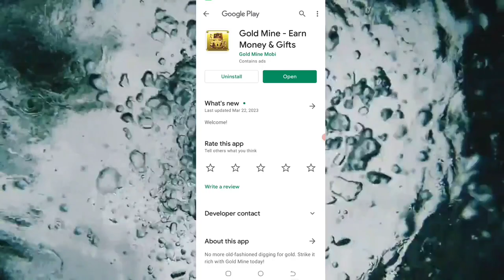🤑Today New Campaign Loot Offer ₹30+₹30 Instant Paytm Cash || Earning Trick